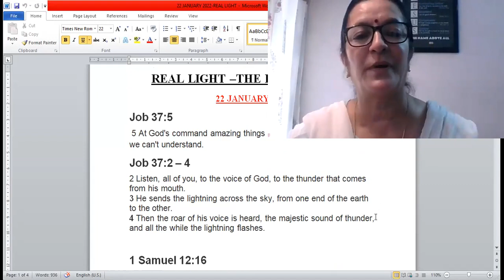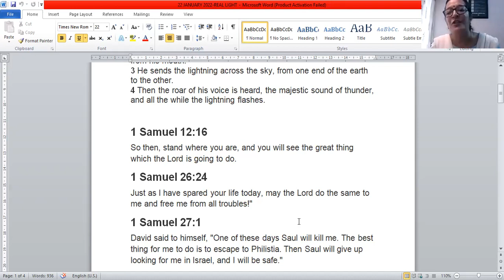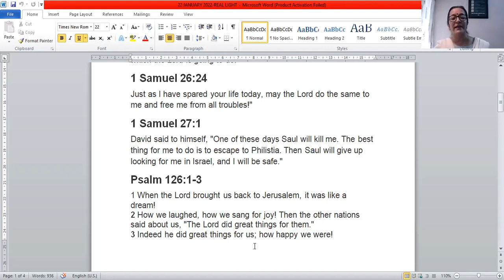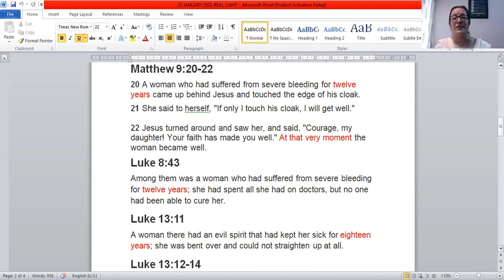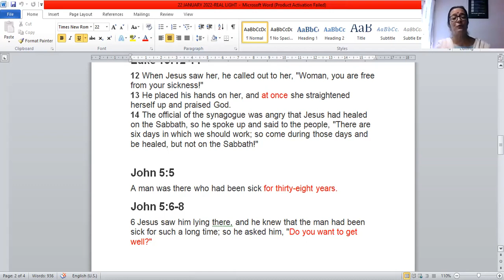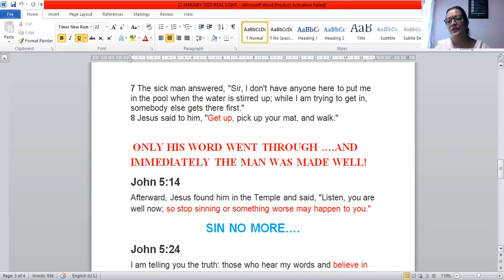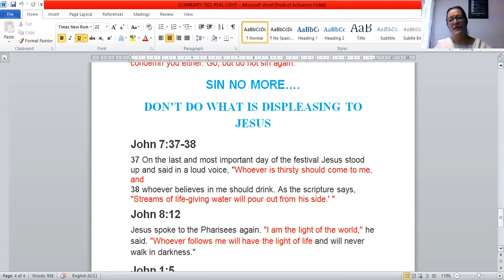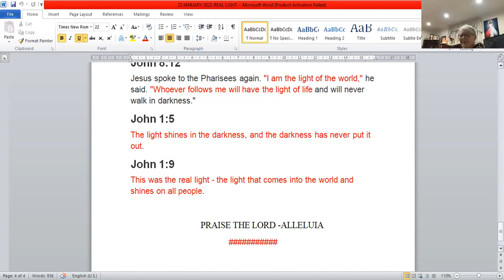Real Life - The Light Of Life